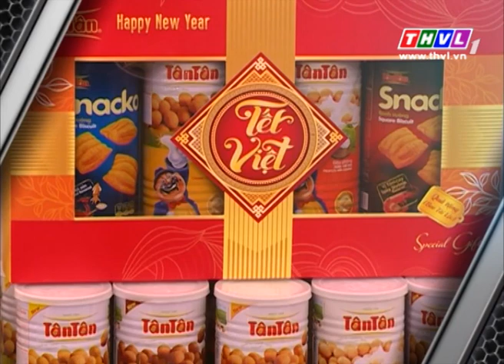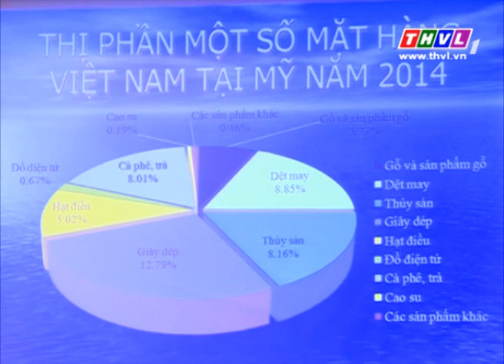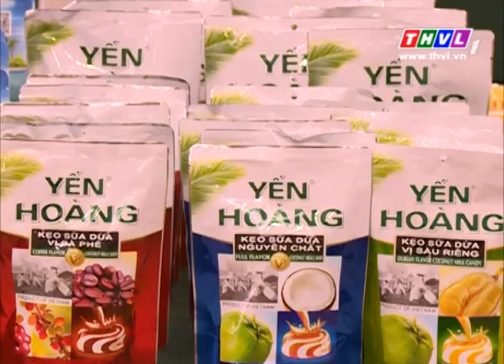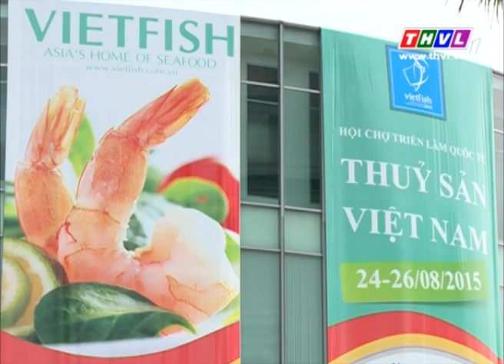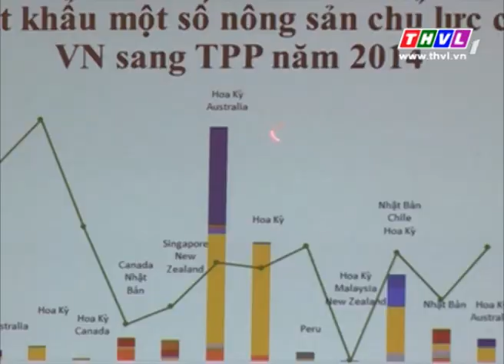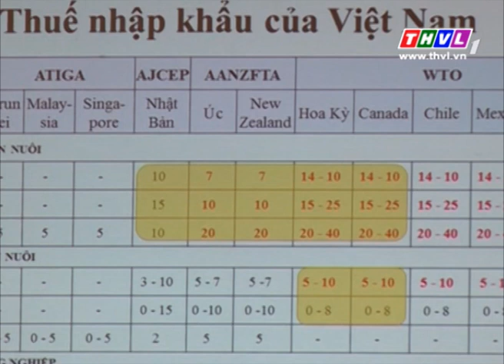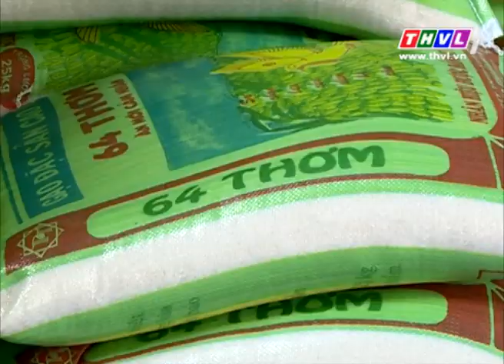THVL | Chuyên đề kinh tế: Giải pháp thâm nhập thị trường Hoa Kỳ và Mỹ La Tinh (30/11/2015)